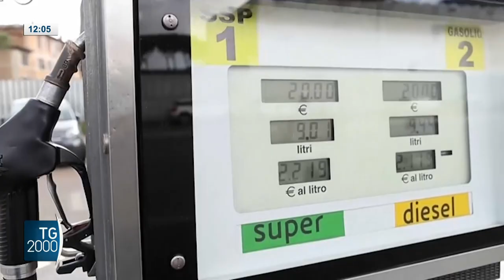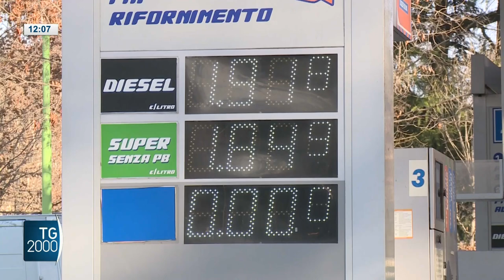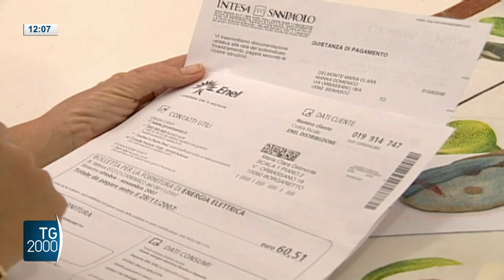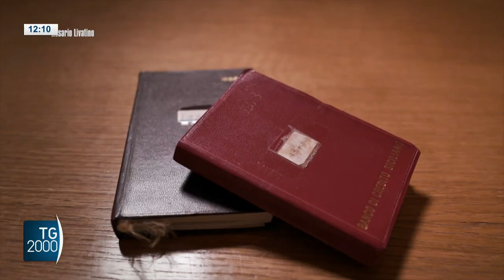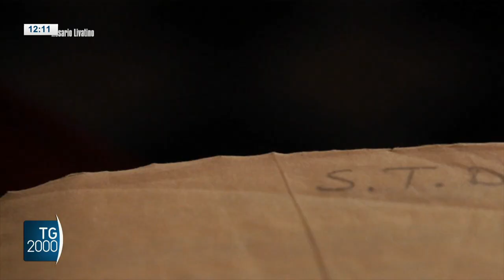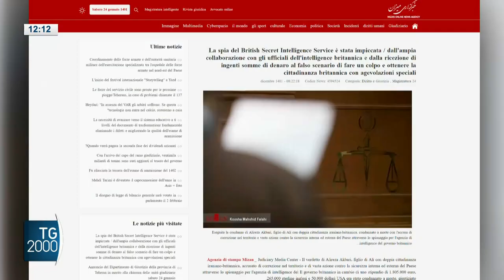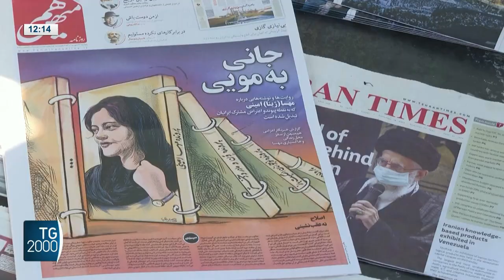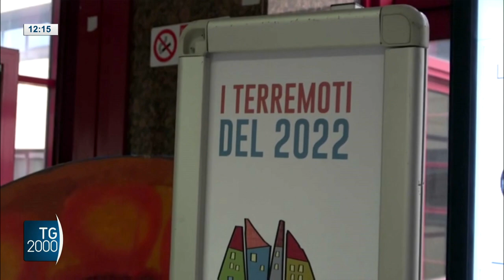TG2000, 14 gennaio 2023 – Ore 12.00